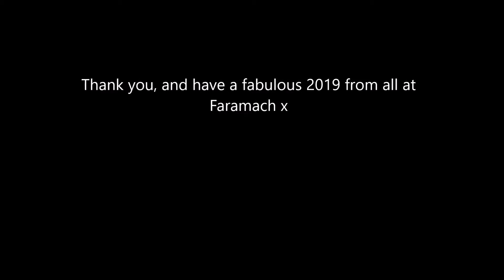Auld Lang Syne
This is our nicely chilled version of Auld Lang Syne for New Year's Day 2019